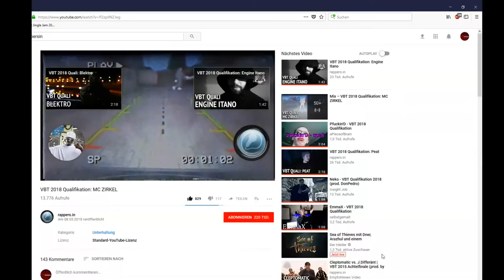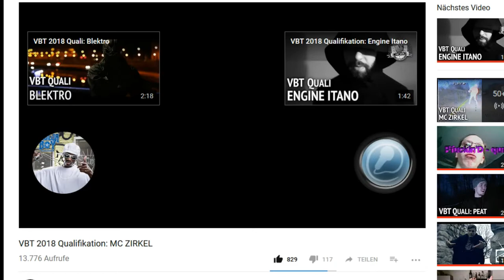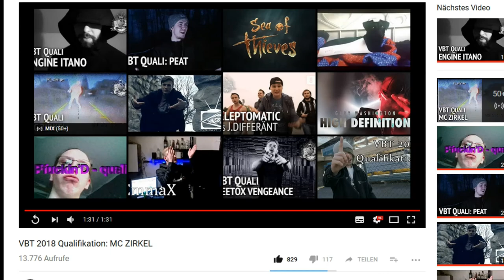Lets Talk About VBT 2018 Qualifikation: MC ZIRKEL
Zu allererst sollte man sagen das wir oftmals nicht ALLES ernst meinen und besonders Skot den ein oder anderen scherz bringt. desweiteren möchte ich mich für die schlechte Bildquali und den abgeschnittenen Bildschirm während der Totale entschuldigen.